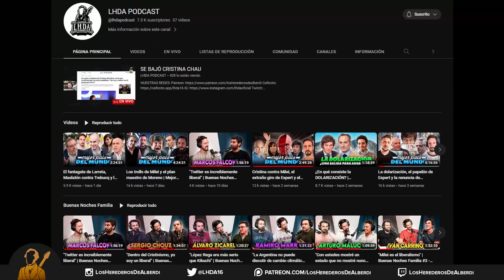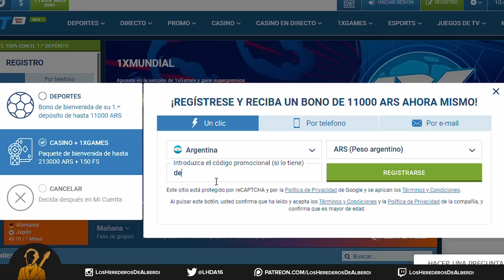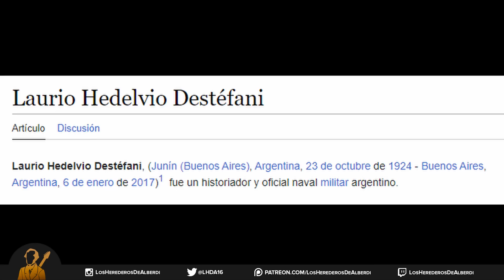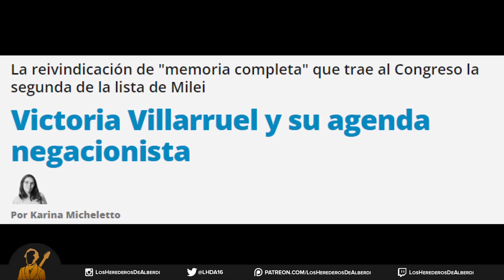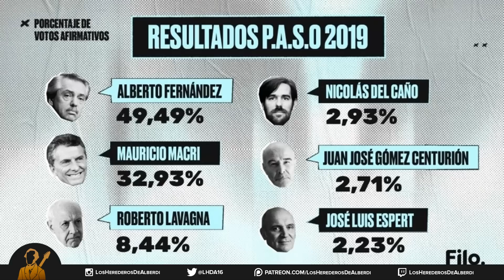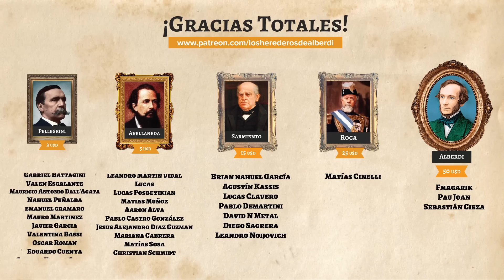Milei CONFIRMÓ a su VICE | ¿Quién es Victoria Villarruel?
Ser vicepresidente no es una tarea sencilla. Tenés que presidir las sesiones del senado las dos o tres veces que se celebran por año, cubrir al presidente si deja su cargo en helicóptero y en muchos casos hasta manejarle el gobierno. Hace unas semanas hicimos este video especulando sobre las posibles compañeras de fórmula de Milei. Victoria Villarruel, la diputada de La Libertad Avanza es la elegida.